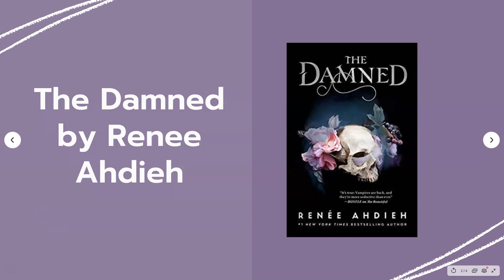Teen Book talk 2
Jessica Wilkinson (Young Adult Services Librarian) talks about some Historical Fiction Young Adult Books.